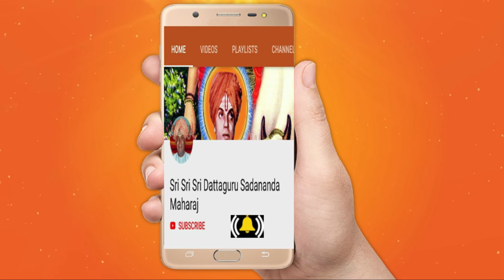EP-88 |Everything of Baba was Miracle |Baba's looks were his miracles | Baba's words were miracles